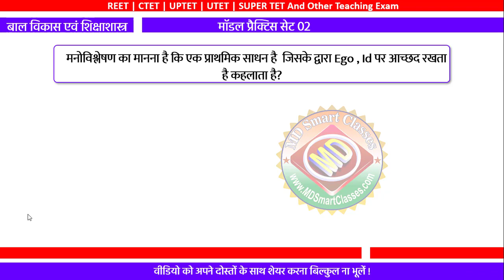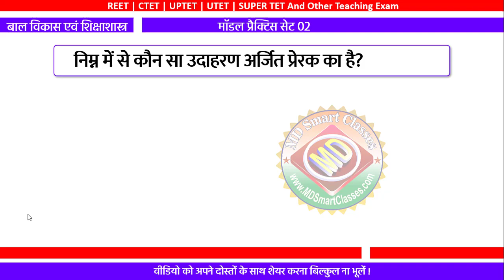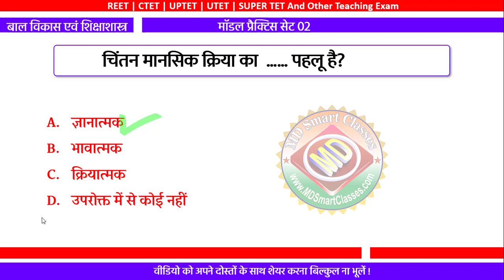रीट बाल विकास और शिक्षा शास्त्र | REET Child Development and Pedagogy | Psychology for REET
रीट बाल विकास और शिक्षा शास्त्र | REET Child Development and Pedagogy | Education Psychology for REET

रीट 2022 की सम्पूर्ण जानकारी नीचे लिंक से प्राप्त करें ।

रीट 2022, सीटेट 2022 के लिए सम्पूर्ण पाठ्यक्रम पर आधारित डेली प्रैक्टिस सेट जिसमे बाल विकास एवं शिक्षा शास्त्र, भाषा प्रथम व द्वितीय (हिन्दी व संस्कृत), Math Science, SST, EVS शामिल है ।

लक्ष्य की दिशा में चलते रहे कभी भी रुके नही, यही एक विधार्थी की सफलता का मूलमंत्र है और इसी जुनून भरे सफर को आसान बनाने के लिए MD Smart Classes लाया है हिंदी व्याकरण से सम्बंधित महत्वपूर्ण प्रश्न जो की आपकी आगामी परीक्षा के लिए सहायक एवं प्रभावी होंगे।

Child Development And Pedagogy For Reet,
Child Development And Pedagogy Question,
Psychology For Reet Exam,
Reet 2022 Cdp Class,
Reet And 2nd Grade Psychology,
Reet Cdp Mcq,
Reet Educational Psychology,
Reet Exam Psychology,
Reet Psychology All Classes,
Reet Psychology Classes,
Reet Psychology Mcq,
Reet Psychology Objective Question,
Reet Psychology Question Answer,
Reet Psychology Questions In Hindi,
Shiksha Manovigyan 2nd Grade,
Shiksha Manovigyan Rpsc 2nd Grade,
शिक्षा मनोविज्ञान के प्रश्न,
शिक्षा मनोविज्ञान प्रश्नोत्तरी,